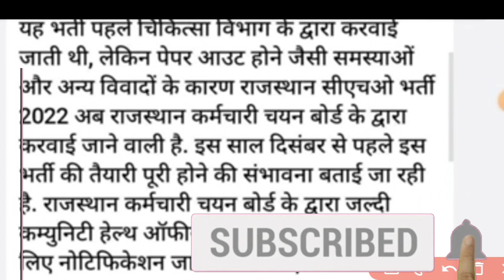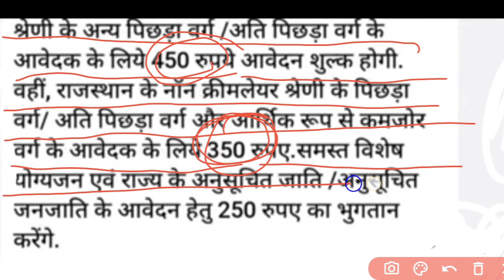राजस्थान कोविड स्वास्थ्य सहायक CHA नौकरी बहाली ताजा अपडेट || Rajasthan covid health asssitent news